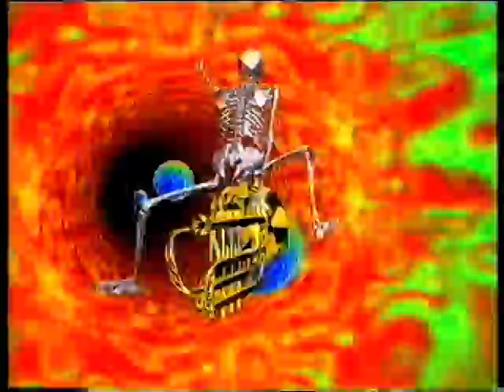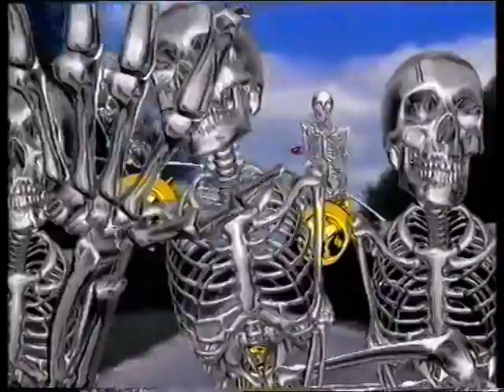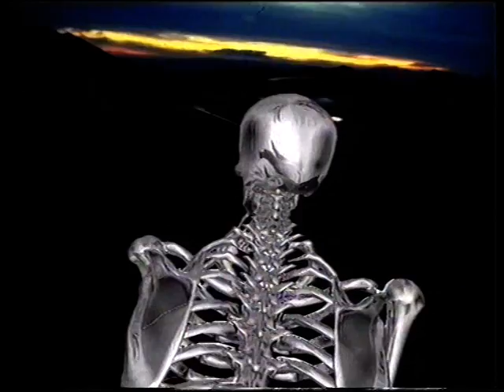Perfecto Allstarz - Reach Up (Papa's Got a Brand New Pig Bag)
Perfecto Allstarz Reach Up Papa's Got a Brand New Pig Bag.  1995 single charting at #6 in the UK in March 1995, #7 in Ireland, #82 in Australia in June 1995, #36 in the Netherlands in April 1995, and #48 in Switzerland in April 1995.  Official music video HQ 90s 90's progressive house goa trance all stars Paul Oakenfold.  ohnoitisnathan